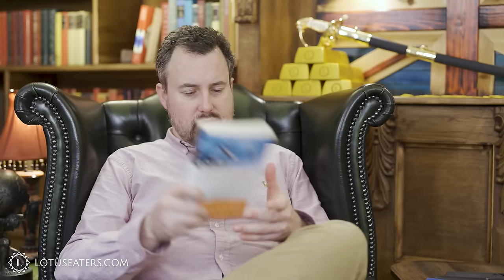Brokenomics | Sovereign Individual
Dan discusses the hugely influential ‘The Sovereign Individual’. A book written in 1997 which made a number of predictions well ahead of their time, such as the mobile phone, social media, bitcoin, that governments would one day fake a pandemic and that the nation state was doomed to fail.